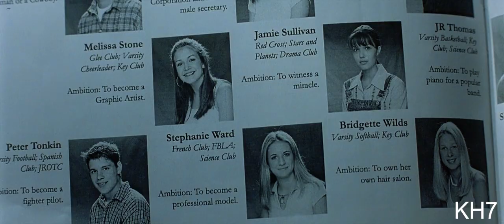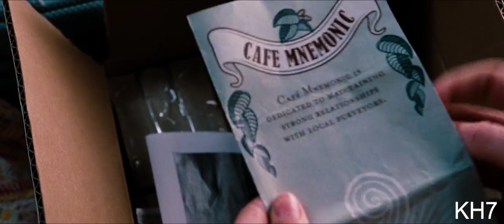Multicouples | Say you love me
Movies: A walk to remember
               Titanic
               You've got mail
               The kissing booth
               10 things i hate about you
               Love, rosie
               The vow
               How to lose a guy in 10 days